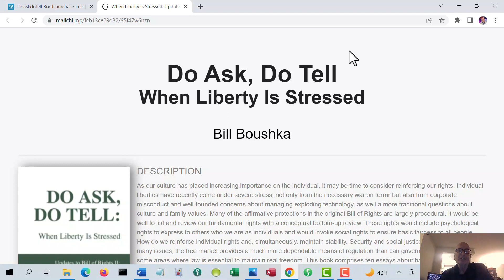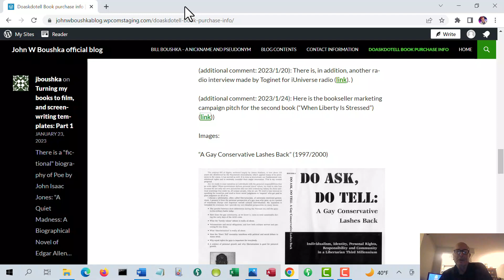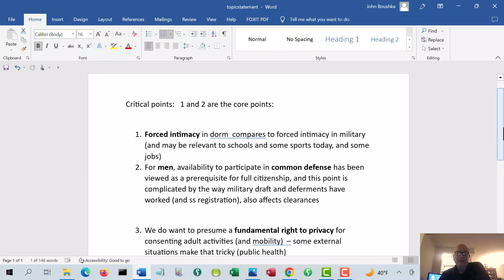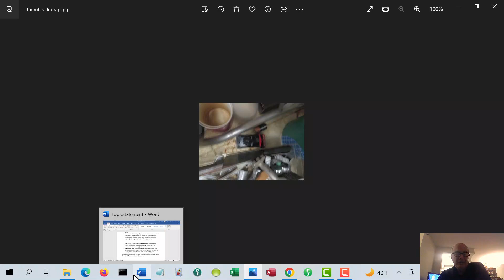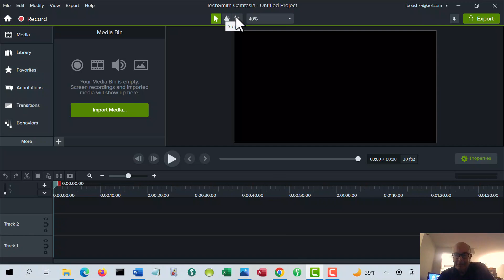Bookstore campaign; Plans for screenplay treatments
There is a bookstore pitch campaign; More on how I would set up the screenplay